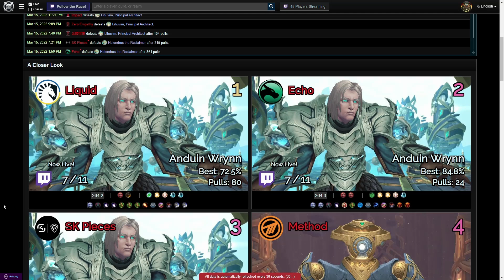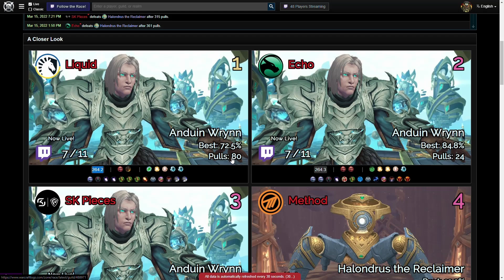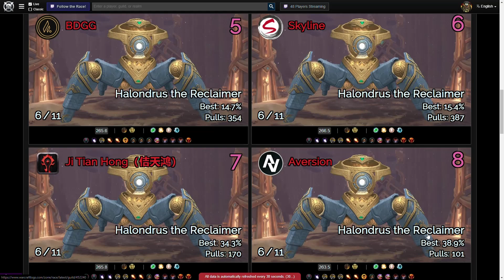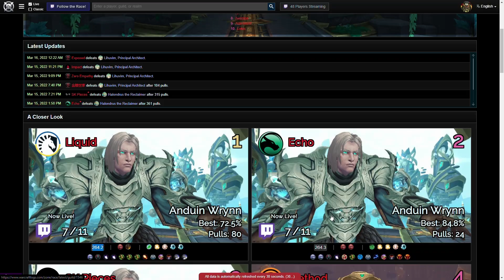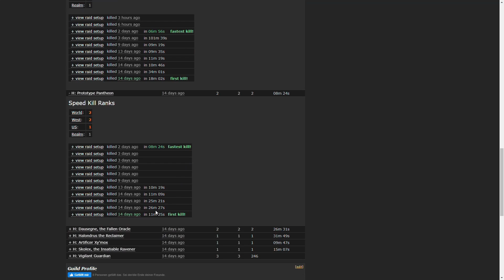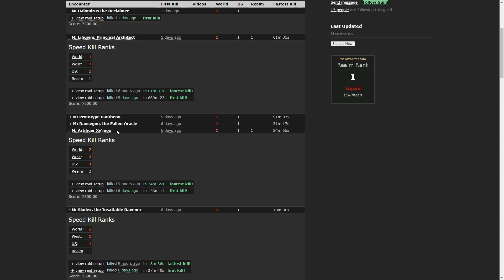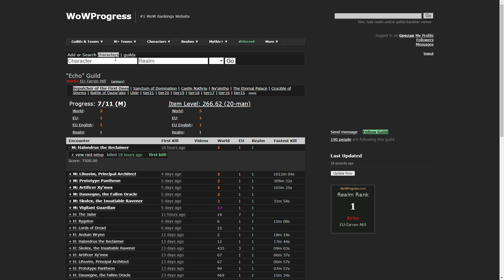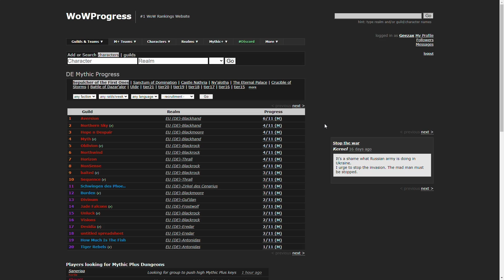Race to World First Recap - Tag 8: Reset bei den US-Gilden bringt Gear - Echo und SK ziehen nach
Der achte Tag des Race to World First hat einige spannende Entwicklungen mit sich gebracht - unter anderem zwei neue Halondrus-Kills.